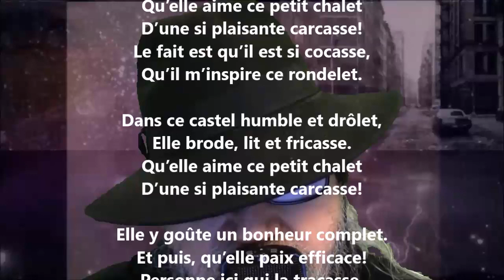Le petit chalet - Maurice Rollinat lu par Yvon Jean